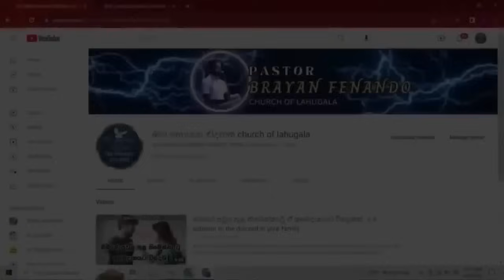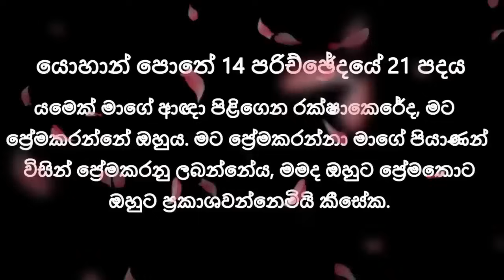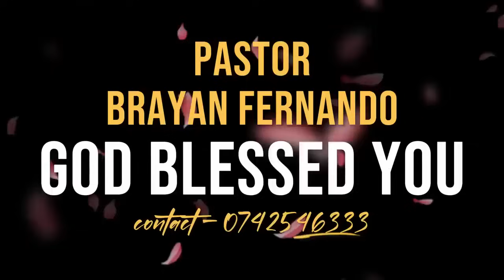2024/03/23 දුර්වල තැන් නිවැරදි කරගමු || 🙏රාත්‍රි බලවත් යාච්ඤාව || night pray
2024/03/23 දුර්වල තැන් නිවැරදි කරගමු || 🙏රාත්‍රි බලවත් යාච්ඤාව || night pray